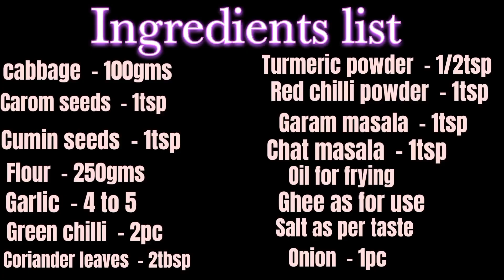पत्ता गोभी का पराठा इतना स्वादिष्ट कि स्वाद कभी भूला नहीे पायेंगे | Cabbage Paratha.Breakfast Recipe